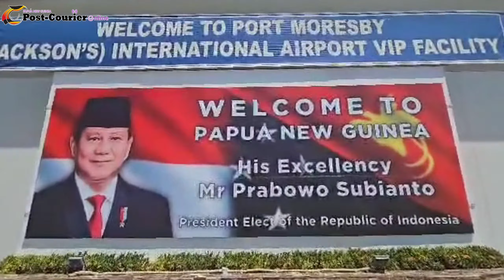Arrival of Indonesia's President Elect Prabowo Subianto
Preparations at APEC Terminal for the arrival of Indonesia's President Elect Prabowo Subianto for his one day State Visit to PNG.